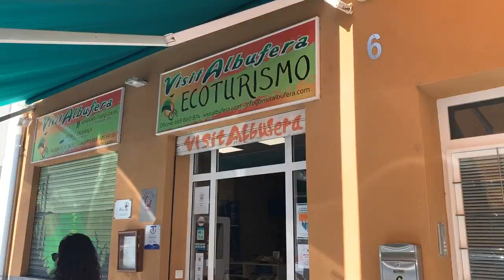Albufera de VALENCIA 🛶 🚲 1 paseo en BARCA y BICI + PAELLA 🥘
Junto a @Worldlando  hicimos una colaboración en la que te mostramos el lugar dónde comienza la recolección del arroz para la auténtica paella valenciana y en su canal podrás ver como se elabora la misma en una auténtica masterclass. Disfrutamos de una excursión increíble junto a un equipo cada vez más grande de amigos que le agregan a cada nueva aventura mucho.

Deja en los comentarios que te parece esta nueva aventura, y pasá por el canal de Emanuel para terminar esta experiencia y saludalo con un "💜" para avisarle que lo visitas desde aquí.

* Gracias a Analía Fernández por la fotografía de la miniatura de este video